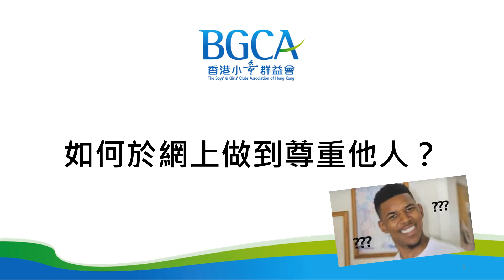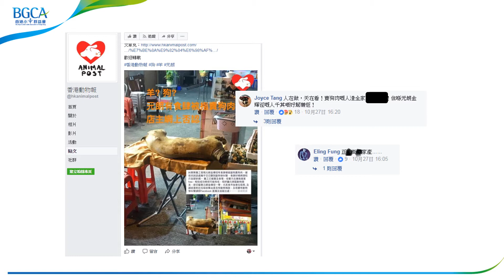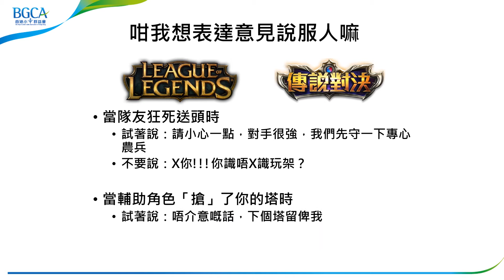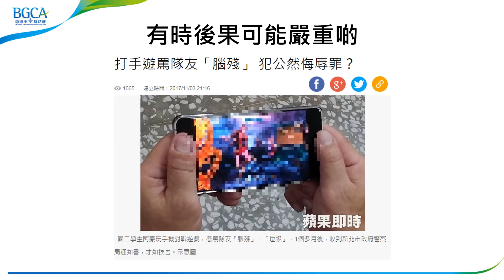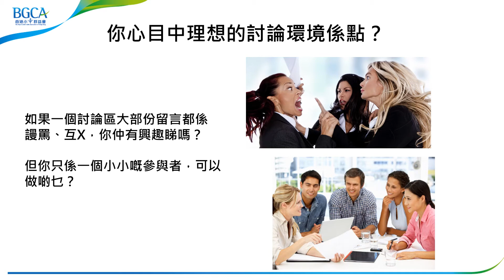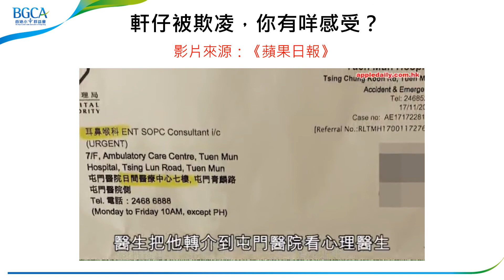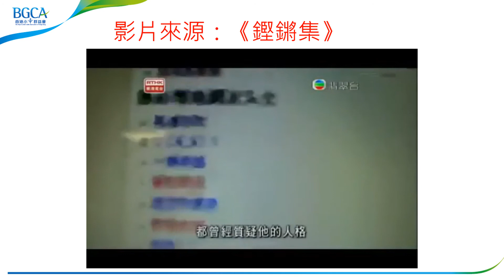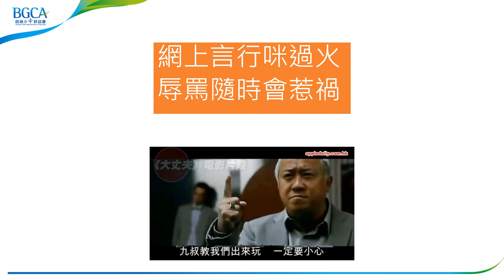資訊素養及文化 - 如何於網上做到尊重他人？